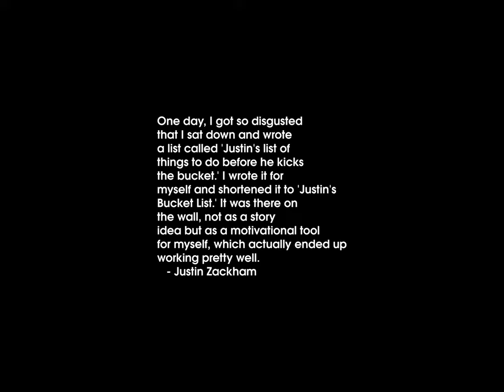Sunrise Time-lapse: Saturday, May 18, 2024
On this day:
   Pope John Paul II (Karol Wojtyla) born in Wadowice, Poland, 1920
   Battle of Las Piedras in Uruguay
   Napoleon crowned Emperor, 1804
   Flag Day in Haiti
   Prayer Day in Denmark
   Rick Wakeman is born in West London, England, 1949
   Gustav Mahler dies in Vienna, Austria, 1911
   Isaac Albeniz dies, 1909
   Armed Forces in USA Day (3rd Saturday of May)

Today's random fortune, quote, or snark:
    A boy scout troop went on a hike.  Crossing over a stream, one of
the boys dropped his wallet into the water.  Suddenly a carp jumped, grabbed
the wallet and tossed it to another carp.  Then that carp passed it to
another carp, and all over the river carp appeared and tossed the wallet back
and forth.
    "Well, boys," said the Scout leader, "you've just seen a rare case
of carp-to-carp walleting."